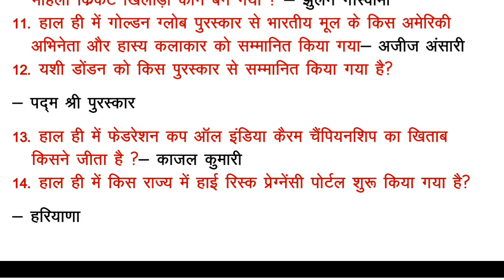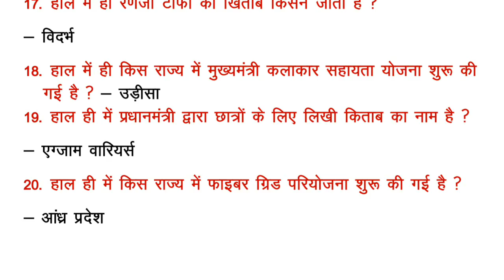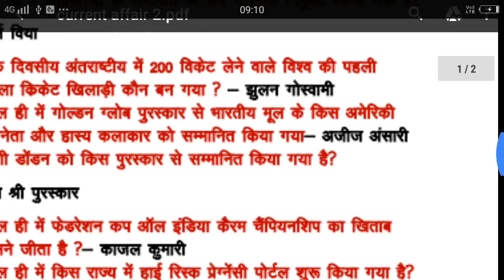top current affair for railway ALP, group D, U.P police etc examination